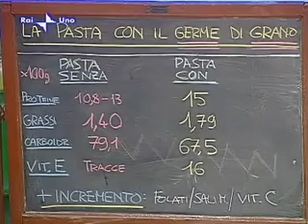Pasta al Germe di Grano - Prova del cuoco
La Pasta al Germe di Grano al programma di Rai1 La Prova del Cuoco. Alcuni esempi di pasta dell'Antico Pastificio Morelli 1860 commentati e degustati nel corso del programma. Per maggiori informazioni su questa pasta dal gusto straordinariamente intenso visita il sito